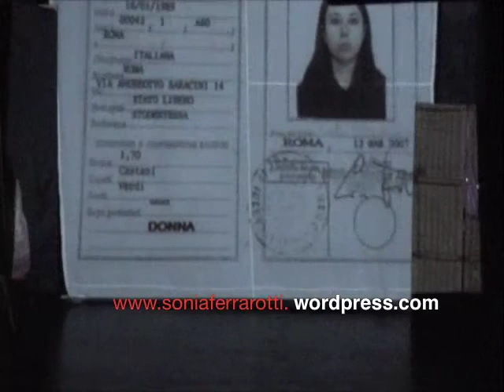Segni particolari donna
Compagnia "I Saltabanchi"

Attrici: ALESSANDRA Contu, GIOIA Cruciani, FRANCESCA Peruggini, GIORGIA Sannibale, JESSICA Serraino, MARYAM Shaker

Luci e audio: MARCO Federici, CLAUDIO Zanelli

Organizzazione tecnica: FABRIZIO Vavuso
Video di scena: GIOIA Cruciani
Regia: SONIA Ferrarotti

Centro Socioculturale "Affabulazione"

Ostia Lido di Roma

Anno 2009